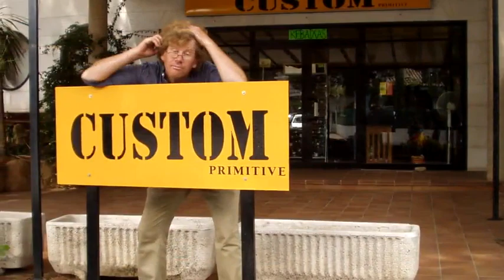BREAD AND GAMES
Die wohl älteste Boygroup in und rund um Europa